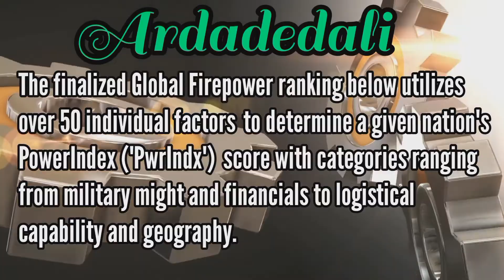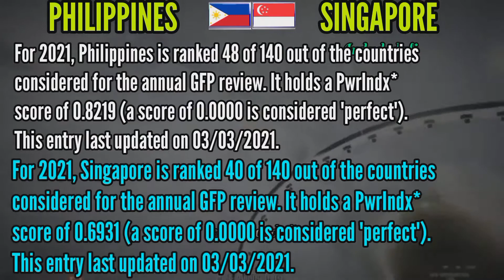SINGAPORE VS PHILIPPINES - MILITARY POWER COMPARISON 2021- PHILIPPINES VS SINGAPORE